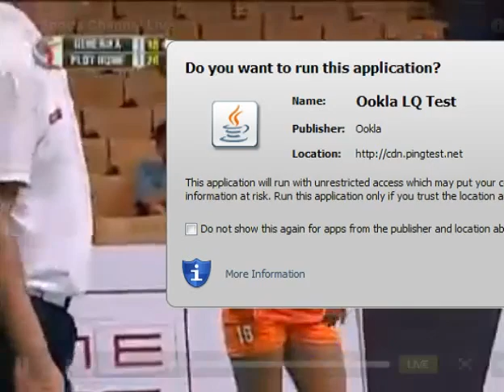PLDT vs Generika-Army part 2